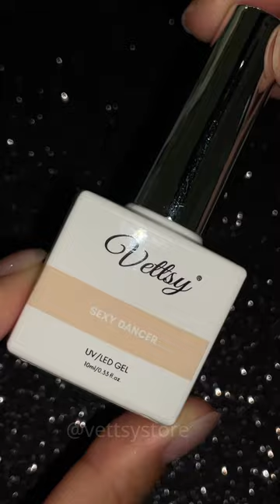Vettsy Hema-free gel-SEXY DANCER Swatch